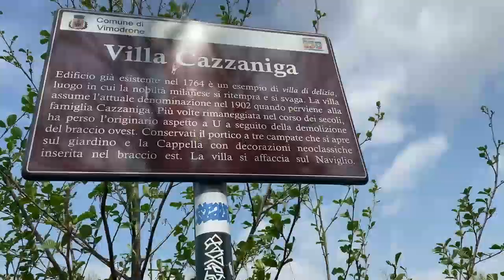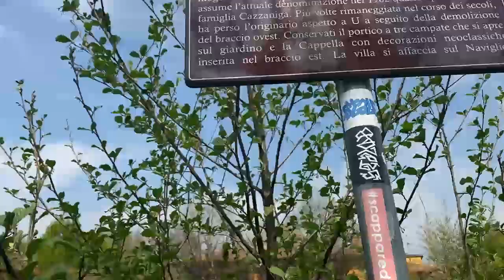#134 – Pascua en familia – Una peruana en Italia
Buenos días a mi gente linda,les traigo un vide de lo poquito que pudimos estar con Raysa y su familia por las limitaciones que el estado nos está poniendo por el problema que ya todos sabemos, una Pasqua tranquilla y en familia ,espero sus hermosos comentarios ❤️

Sunny day - Collecion de audio de Youtube

Freedom - Collecion de audio de Youtube